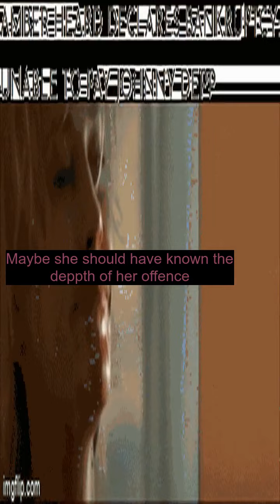You think you won, mother-f---er? - Best memes and comments Saturday July 30th!